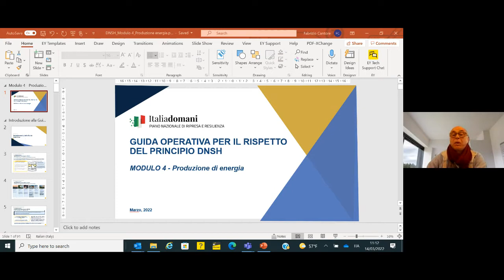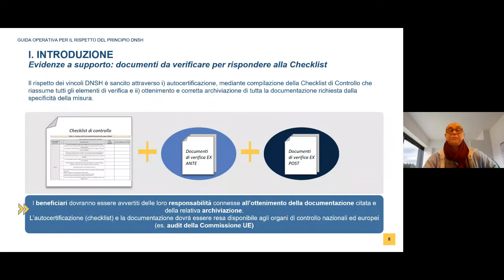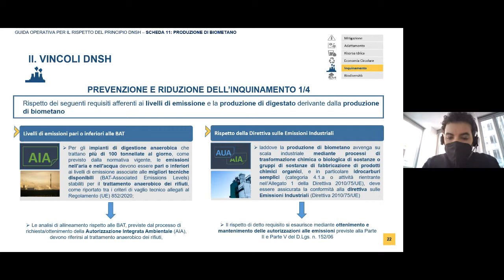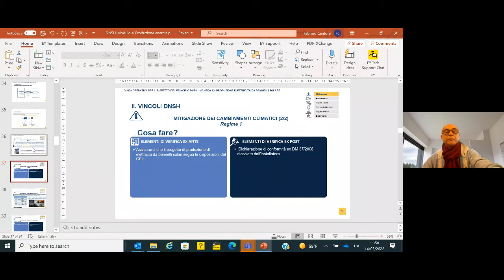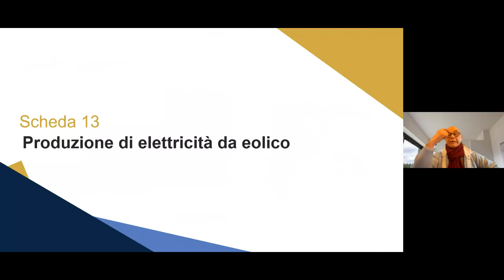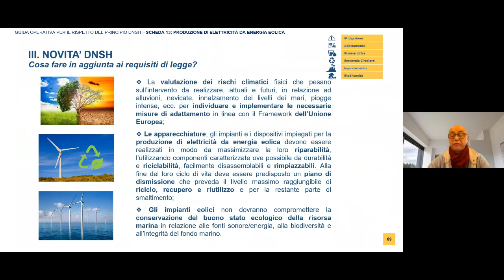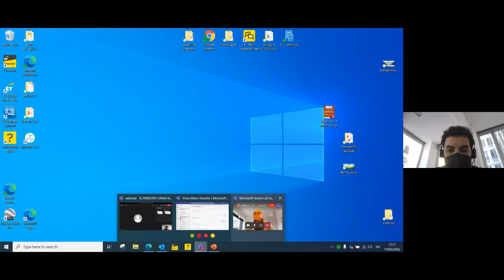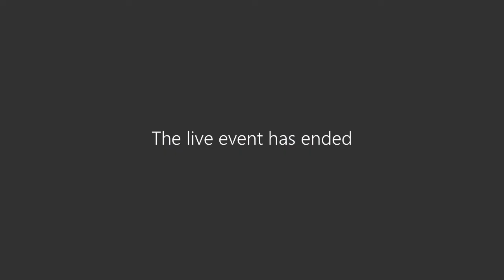Webinar il principio DNSH nel Pnrr: gli adempimenti da rispettare